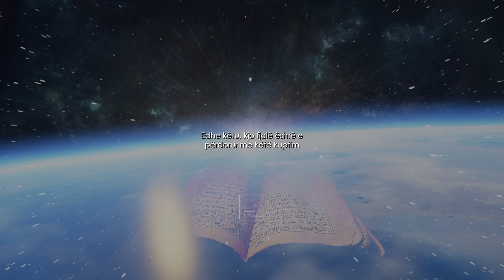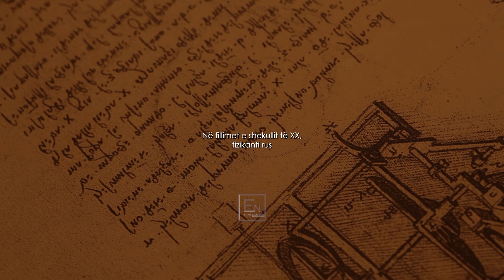Zgjerimi i Universit - Shkenca zbulon ate qe eshte thene ne Kuran!